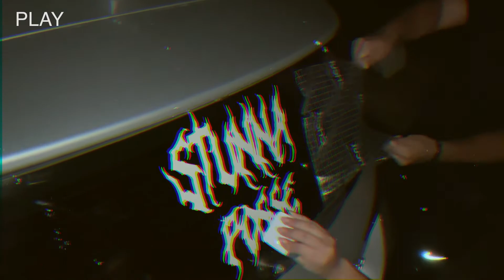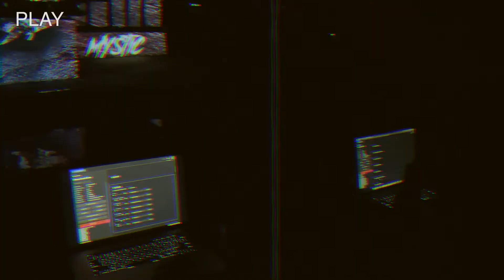M?STIC PRESENTS: UFO FILES EPISODE 006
STUNNA POSSE SHIT